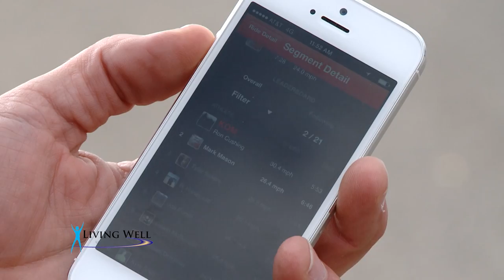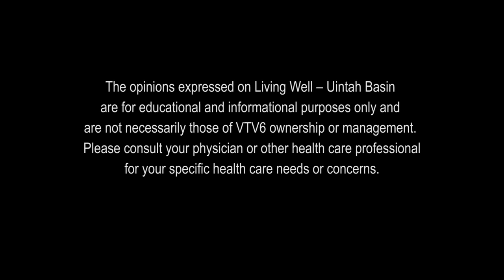Living Well - Uintah Basin Episode 29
On this episode, Mark meets up with one of the fastest men on two wheels as we get Beyond The Couch. Lynise is in the kitchen for Dish By Dish with a pie recipe that's sure to be a Thanksgiving favorite. And we'll met a woman who has discovered a fun way to get out and be active with her friends and de-stress after a long day at the office - on Living Well Your Way!.